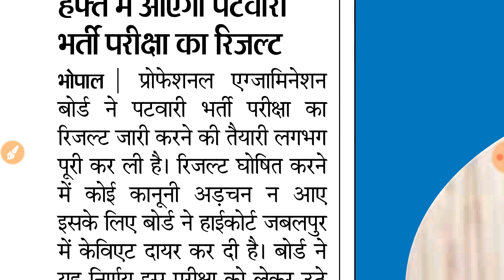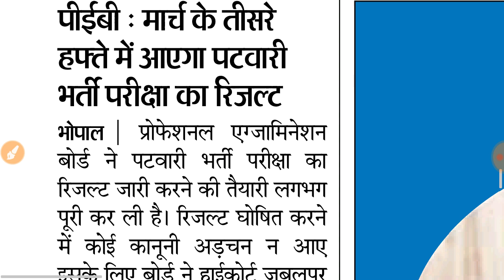MP PATWARI RESULT | PATWARI RESULT DATE | पटवारी भर्ती परीक्षा 2017 । MP PATWARI 2017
This News is Publish On Today's Newspaper, Dainik Bhaskar, You Can Check Their Also.

Thanks For Your Love & Support Guys.